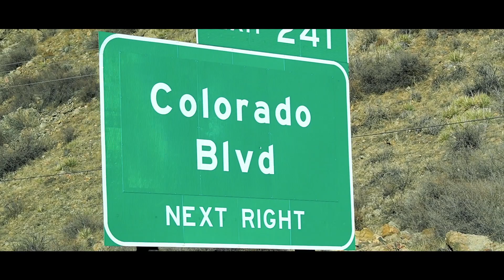FLYING 1,000 Miles To Give My CRUSH Her DREAM Gift**EMOTIONAL SURPRISE**|Jentzen Ramirez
Hey guys its Piper Rockelle's best friend, Jentzen Ramirez. Sit back and enjoy watching flying 1,000 miles to give my crush her dream gift emotional surprise! That's right guys, today I decided I wanted to fly to Colorado and surprise  my crush (Elliana Walmsley)! I also flew all the way out there to give her, her dream gift! She absolutely loved this emotional surprise!

dex=2

Hey guys my name is Jentzen Ramirez and I'm one of Piper Rockelle's best friends. I'm 14 and on this page you'll see me do many challenge videos with my boy and girlfriends, and crush, SHHHH. Also on this youtube page you'll see vlogs, last to challenges, 24 hour challenges, and more! I'm a black belt, stunt kid and loves to do acrobatics. So, you'll probably see me flipping around and doing some really fun tricks in my videos!